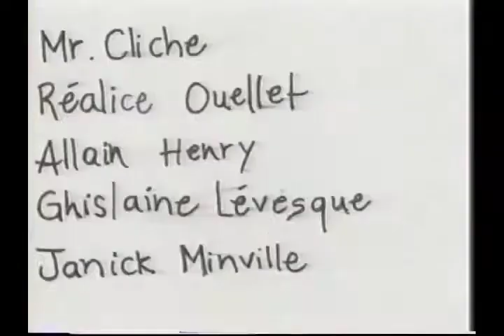Lanterne magique 2002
Secondaire 2e cycle et collégial
Les Supers Nanas de l'école Paul-Hubert présentent "Slipman".